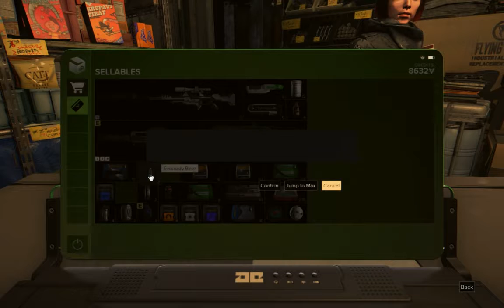Deus Ex: Mankind Divided Prague Story Gameplay #43